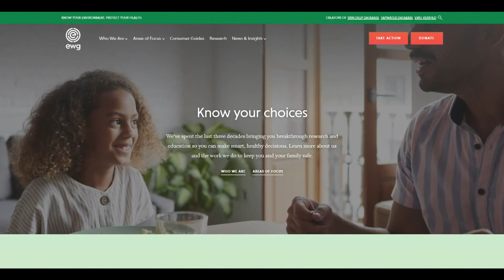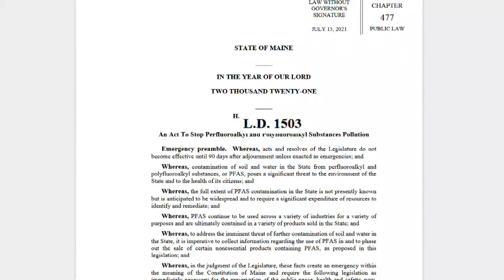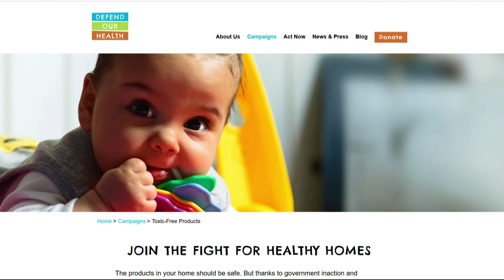Study finds high levels of PFAS chemicals in consumer makeup products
The compounds are used to increase a product's durability and wear but are also linked to cancer, immune system damage and other health problems.